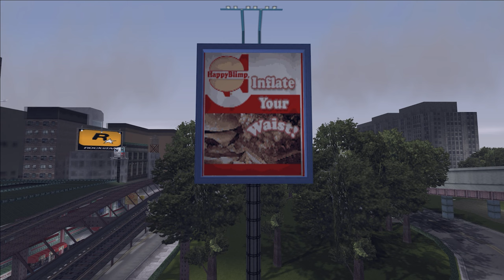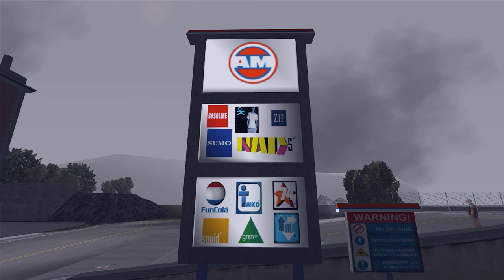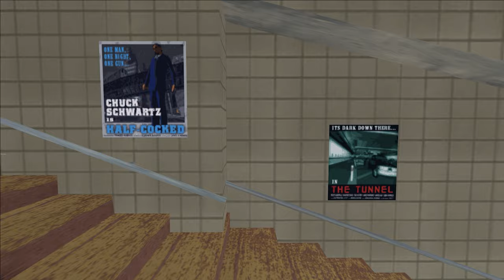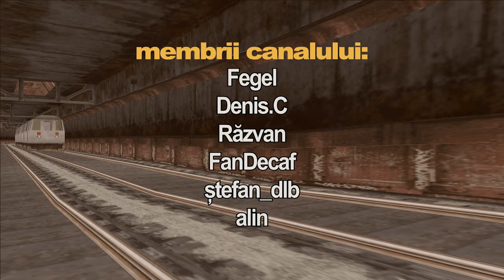locații uitate din GTA III - pt. 1 (PORTLAND)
📷 despre locații interesante și detalii din GTA3

🔀 dacă măcar un lucru de aici ți s-a părut interesant, nou, sau doar ți-am provocat nostalgie, te invit să apreciezi cu un like sau să trimiți videoul și altora care au GTA3 în suflet.

🎵 muzica folosită:
GTA 3 Theme Song
Robert Munzinger - Blue Mood
GTA 3 Mission Passed Theme

▶️ capitole:
0:00 - intro
1:26 - Atlantic Quays
3:19 - Callahan Point
5:38 - Trenton
7:27 - Portland View
9:21 - Portland Harbor
10:57 - Chinatown
14:10 - Red Light District
16:38 - Hepburn Heights
17:19 - Harwood
19:17 - Saint Mark's
21:25 - Portland Beach
21:47 - metrou